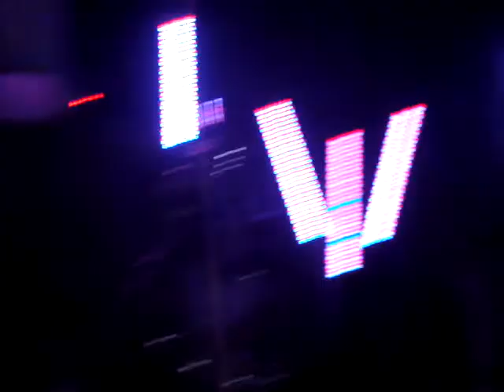El mimoso en el aniversario de la polar 2